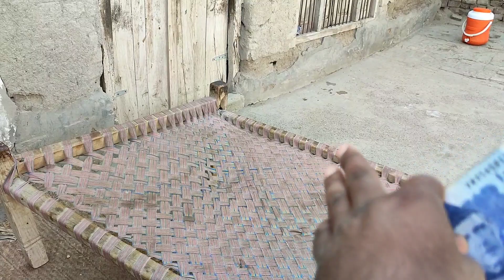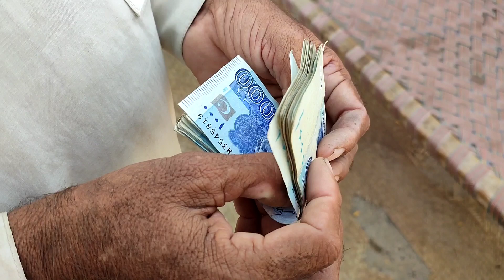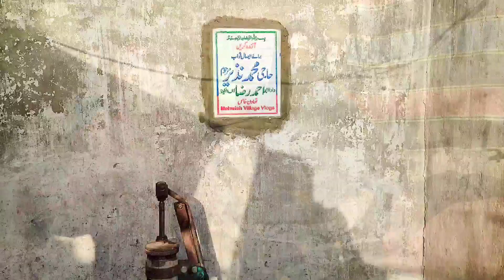Hamen Is Baat Ne Bahut Pareshan Kar Rakha Hai😰